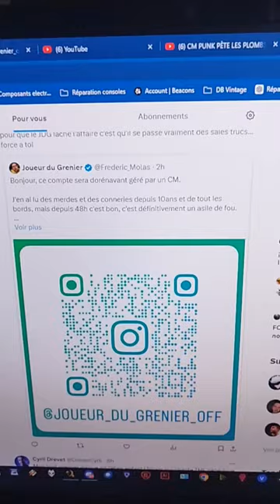joueur du grenier est parti de X Twitter, la complexité de donner son point de vue en public